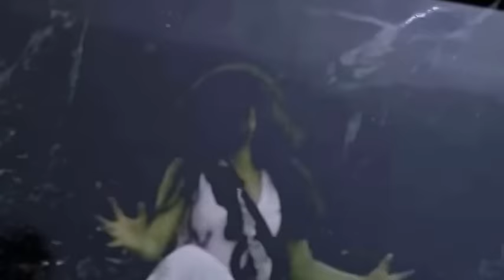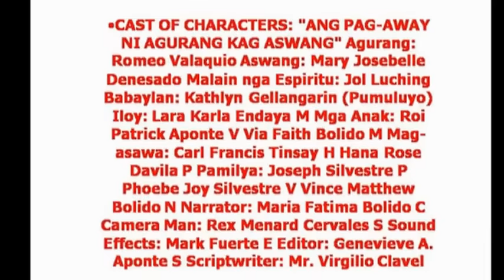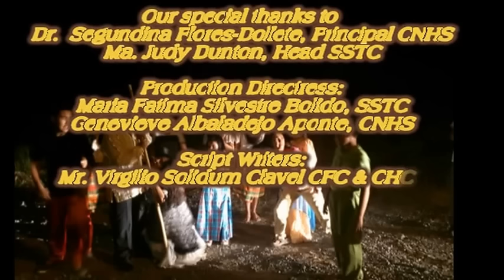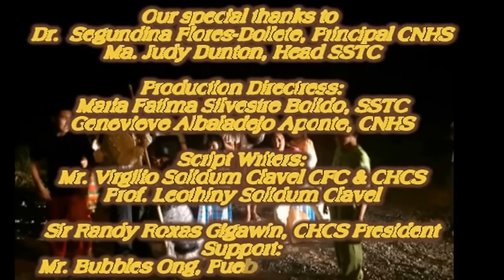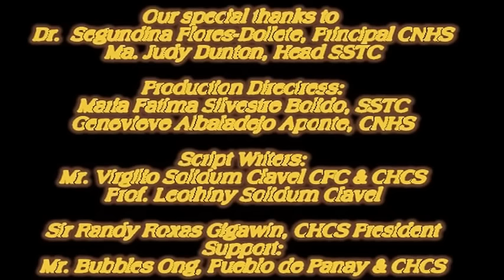Ang Pag-away ni Agurang kag ni Aswang, Based on the Book " Si Pilaring ni Polding (2010)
Based on the book "Si Pilaring ni Polding"(2010)...Written by Prof. Leotheny S. Clavel..under thye direction of Mr. Virgilio S. Clavel...movie created by Ms. Genevieve A. Aponte of CNHS..